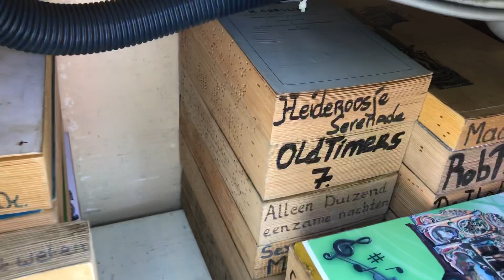Draaiorgel de Cementmolen